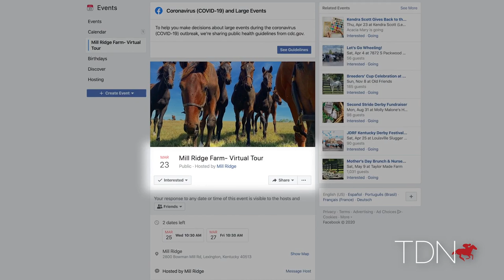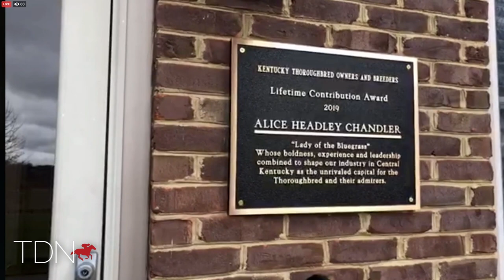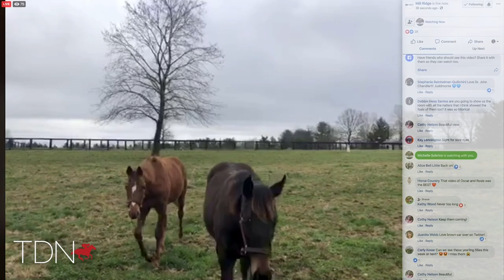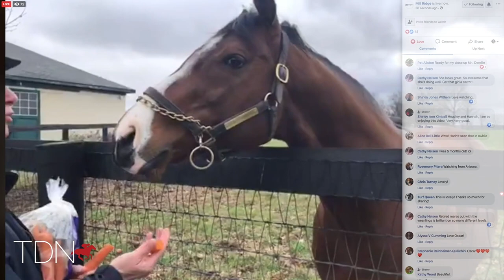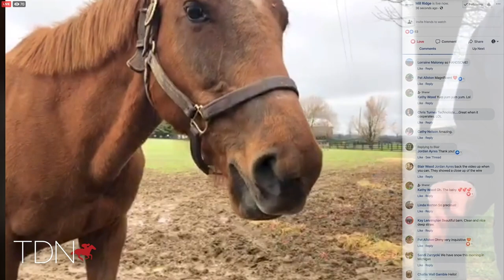Headley Bell Gives First Virtual Tour at Mill Ridge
Since fans cannot get to Mill Ridge, Headley Bell has brought Mill Ridge to them in the first of what will be regular virtual tours every Monday, Wednesday and Friday.

Bell gives viewers a virtual tour of Mill Ridge Farm showing them special locations and memorabilia while telling a condensed history of the sights. We also see the great Oscar Performance and some of his foals as well as other colts and fillies.